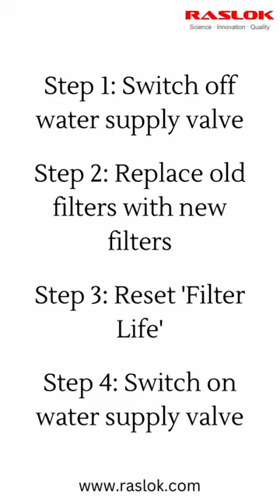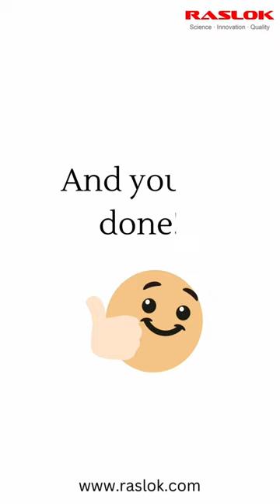RASLOK HCM-T1 Filter Replacement Video Guide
A step-by-step guide on how to replace the HCM-T1 filters by yourself.